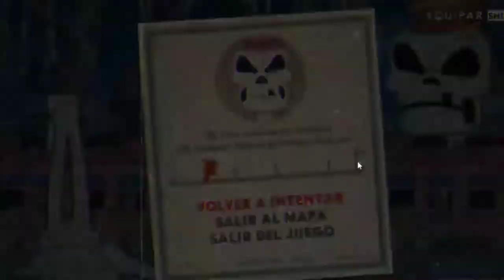La Pelea Más Epica En CUPHEAD - #12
😂IGNORAR😂

Trolencio911,
Minecraft,
 GTA,
GTA IV,
GTA V,
Post Malone,
Gama Alta,
Gama Baja,
 Gama Media,
SICKO MODE,
Travis Sccot,
 Free, Gratis,
 XD, CNN,
Noticias último momento,
 Live,
 Arigameplays,
El Ded, Natalan,
Rodezel,
 Rodezel 2.0,
Fornite,
 Loquendo,
Especial,
 Subs gratis,
 El Rubius OMG,
Will Smith,
Dross,
MAUU,
PUVLO,
8D